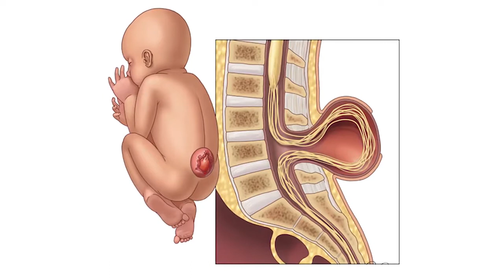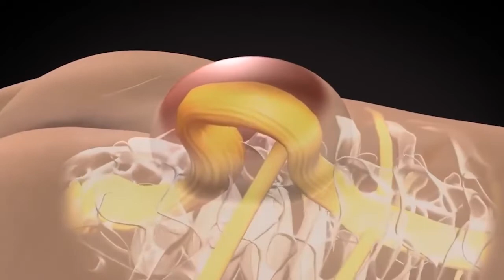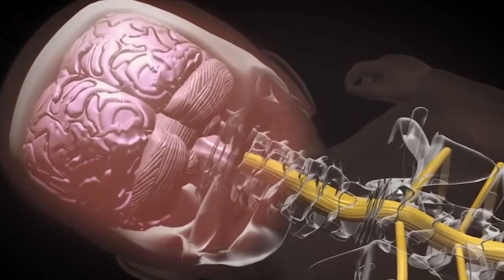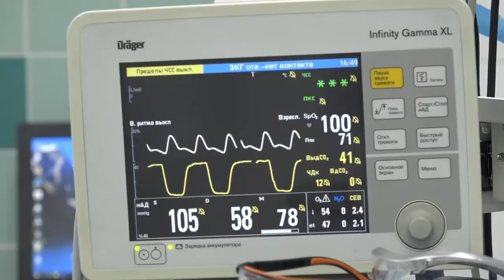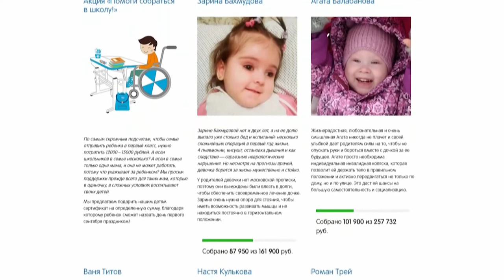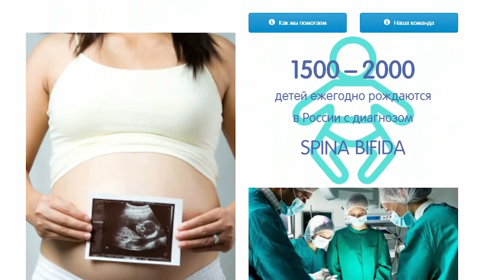Spina bifida. Фильм Центра Илизарова 2019 г.